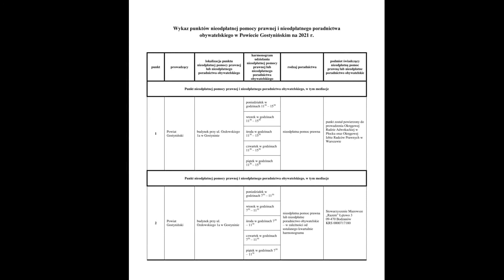Film edukacyjny z zakresu odpowiedzialności sprzedawcy z tytułu rękojmi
Film edukacyjny z zakresu odpowiedzialności sprzedawcy z tytułu rękojmi przygotowany w ramach zadania realizowanego na podstawie umowy z Powiatem Gostynińskim